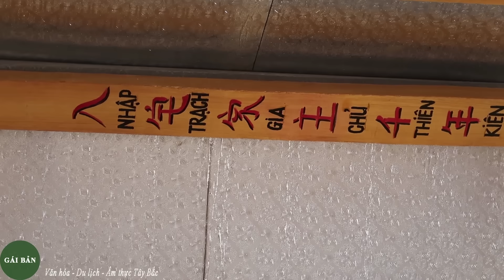Khám phá ngôi nhà Sàn bê tông người Tày quá đep chỉ với 700 triệu